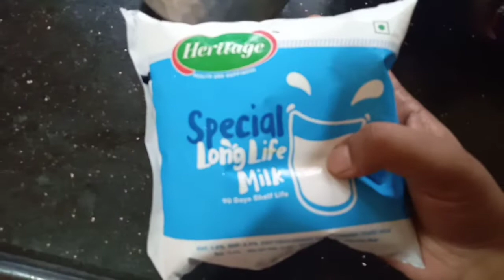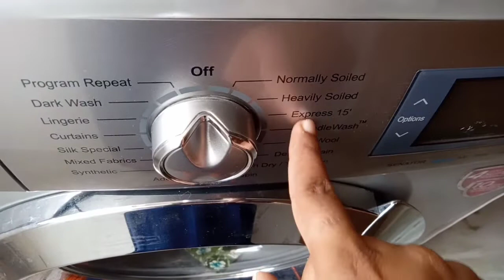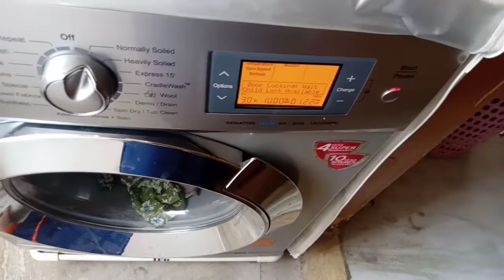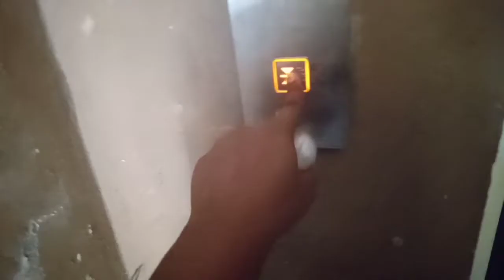Vlog 😍ఏమి పిల్లలో ఏమో బాబు 🤦‍♀️/తులసిచెట్టుకి ఎరువు/సమ్మర్ డ్రింక్ /simple snack ||by sumaw simple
Hello friends...